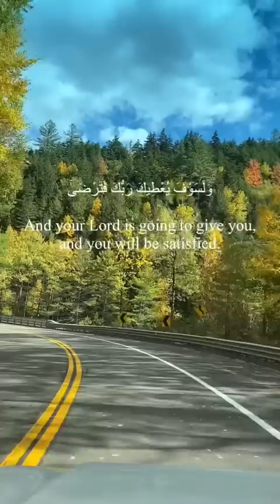Beautiful recitation of Surah Ad Duha, Quran Surah: 93